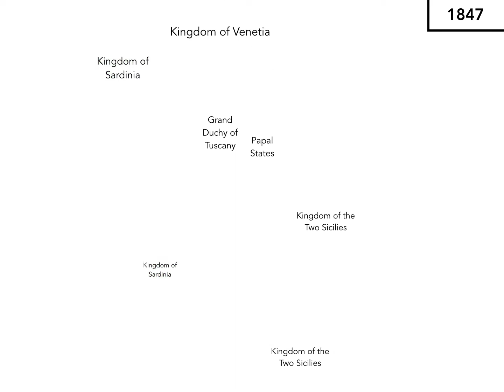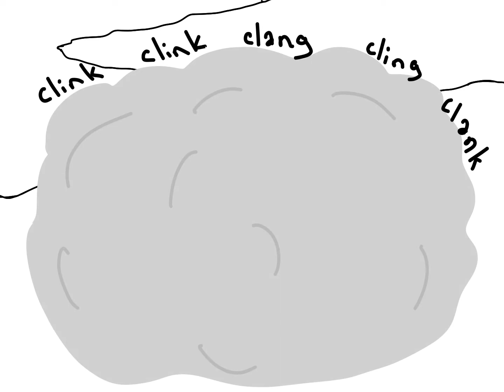Italian Nationalism - How Italy Became Unified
This is an animatic video made in Keynote that explains Italian Nationalism in the mid 1800s and how it lead to the creation of what we now call Italy. There was continuity such as religion being the same the whole way through and change such as going from many different states to one big one in the Kingdom of Italy. Italian nationalism was significant because it brought together all of the Italian peninsula and formed Italy.

Source 1: Ball, Brenda, John Lyall, and Tom Morton. Nelson Socials 9. Toronto, ON, Nelson Educated Ltd., 2019.

Source 2: “Issues Relevant to U.S. Foreign Diplomacy: Unification of Italian States.” U.S. Department of State, U.S. Department of State, history.state.gov/countries/issues/italian-unification.

Source 3: “Italian Unification: Facts, Summary, Revolution, Historical Context.” School History, 25 Mar. 2020, schoolhistory.co.uk/notes/italian-unification/.